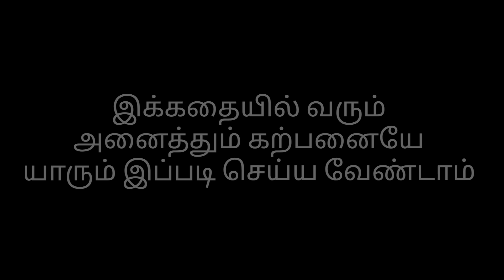I AM KRISHNAN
diraction- Latheep @rizvan.lathif
cast        - santhosh @santhos_h_santhos_h_
female voice - Aarathana @gowri_aradhana